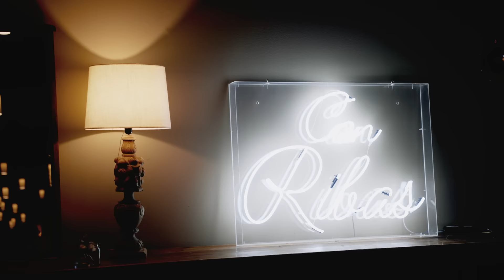Paula & Nick | Can Ribas de Montbui 21.07.2023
Video Boda a Caldes de Montbui by The Visual Tales